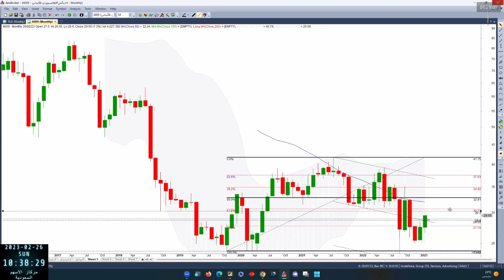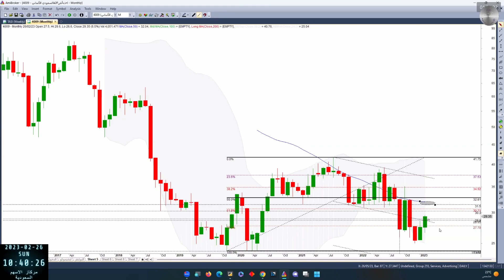السعودي الالماني 4009 بتاريخ 26 02 2023